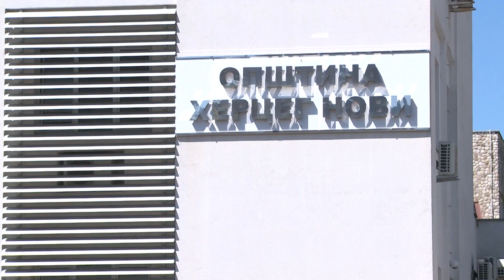RTHN- UKIDANJE PUTARINE NA SITNICI